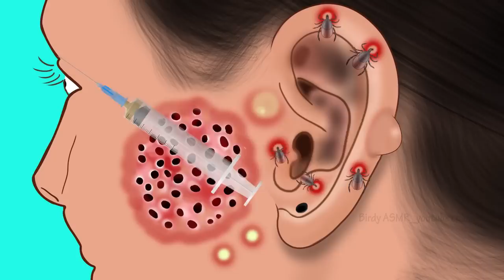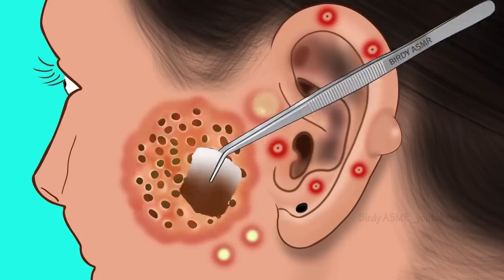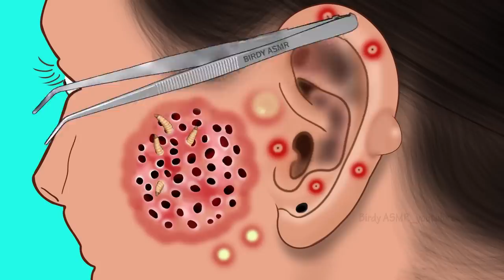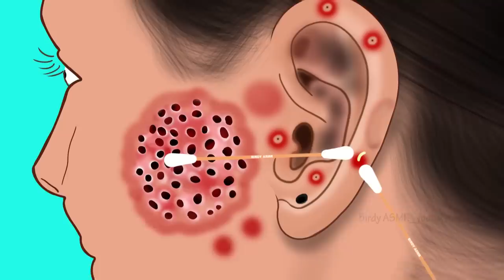ASMR animation dog tick and maggots removal | Treatment of Severely Injured animation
Hello, it's Birdy again 😀

A teen girl has seen a street dog and she has played with it. As she was playing with a dog with tick, the ticks have attacked her ear and her chin has infected with maggots.

She came to Birdy Clinic to have a treatment and this is the ASMR animation video of removing maggots and ticks from her.